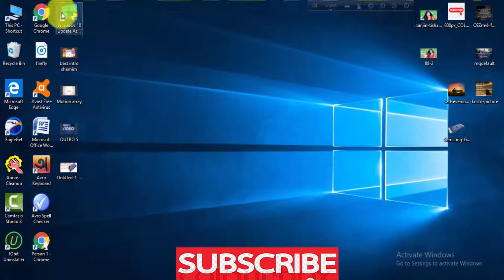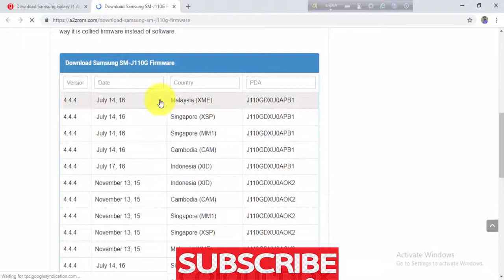Download Samsung Galaxy J1 Ace SM J110G Stock Firmware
we have managed to share the Original Samsung Stock Rom (firmware) for all the available Samsung Devices. we will give you a tutorial on how to update the firmware of your Samsung Galaxy J1 Ace Duos SM-J110G .

Required for this is:
- your Galaxy J1 Ace Duos SM-J110G, with at least 30 percent charge.